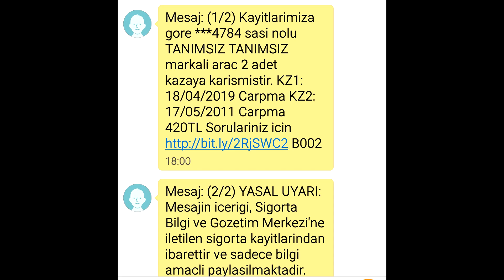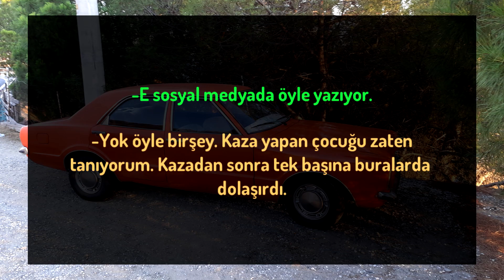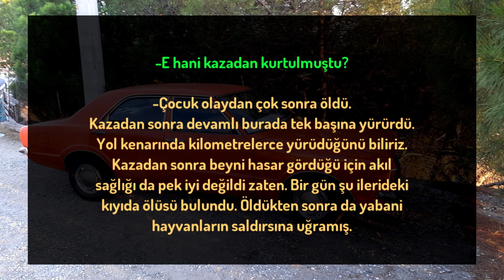1977 yılından beri aynı yerde duran esrarengiz arabanın sahibini buldum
1977 yılından beri Yalova/Armutlu'da yepyeni şekilde duran arabayı ve sahibini buldum. Köylülerden arabanın hikayesini öğrendim. Olay anlatılanlardan çok daha farklıymış.